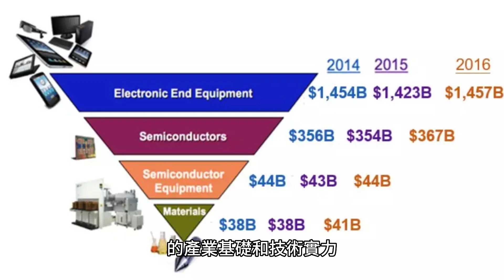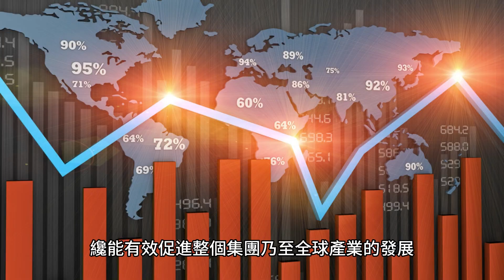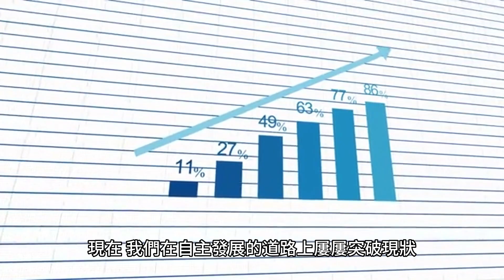中國再繼續研發芯片 將遇經濟危機？